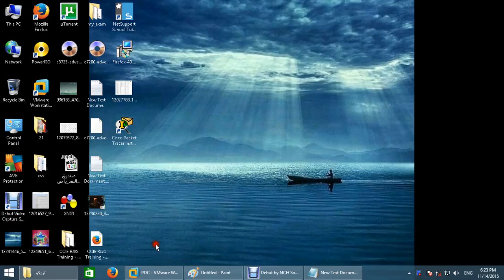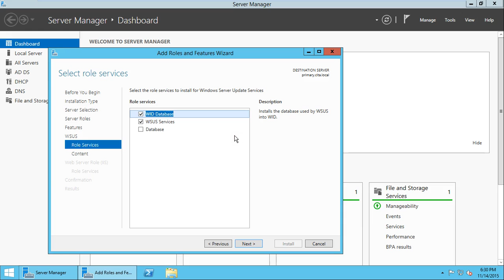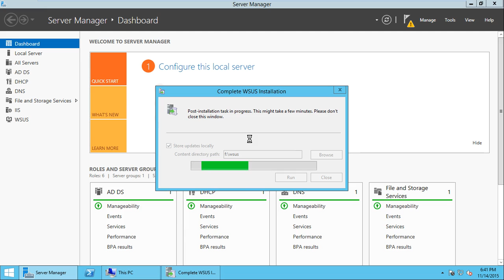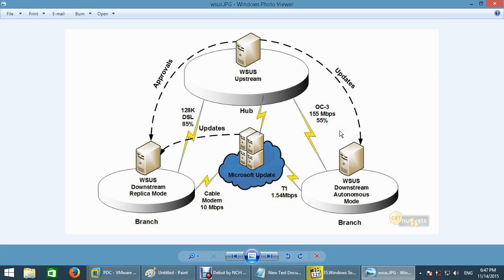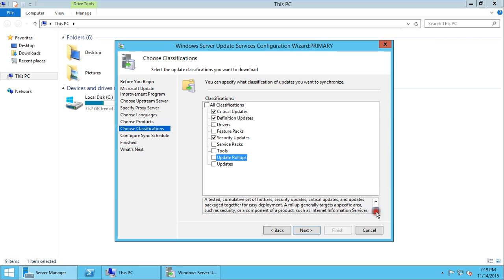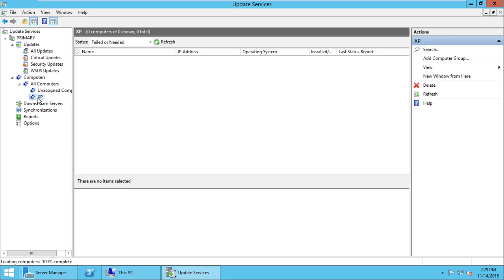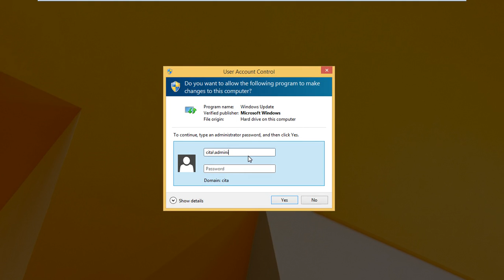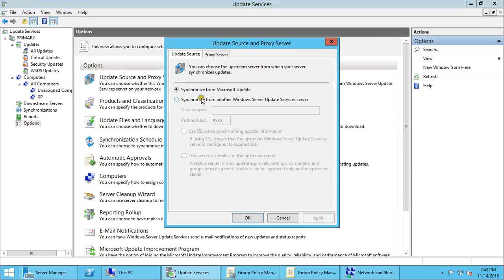37 WSUS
Windows Server Update Service
الملفات المستخدمة ف الشرح: